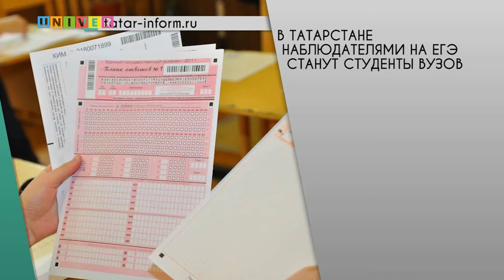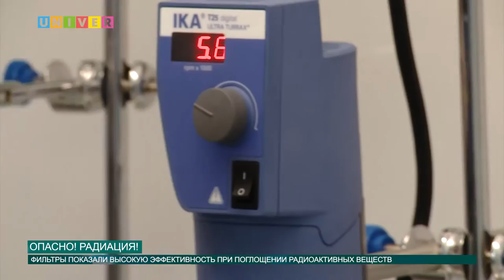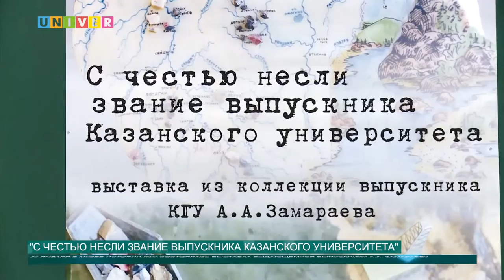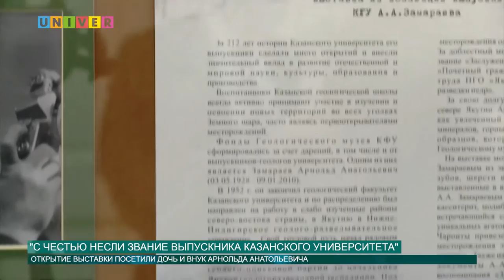Новости КФУ от 25.01.2017